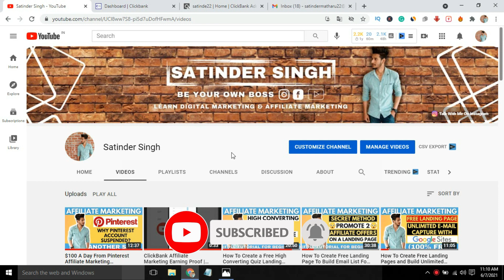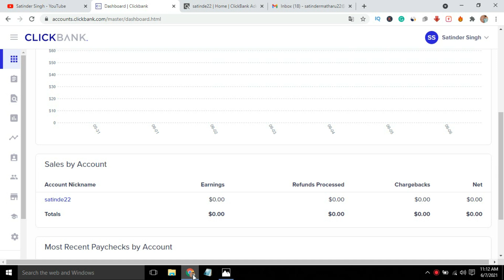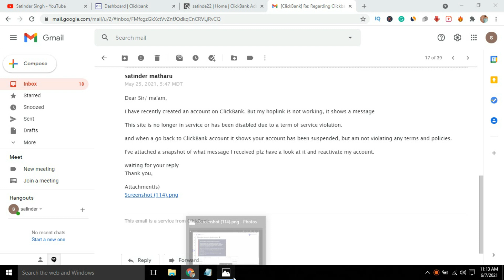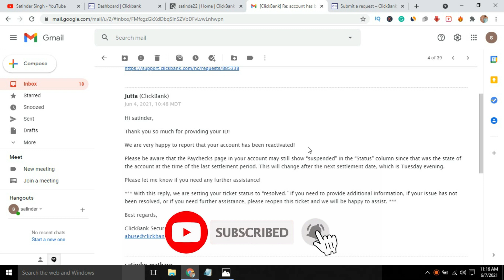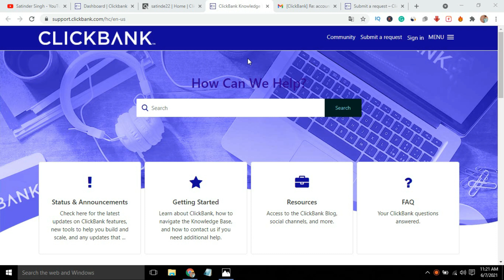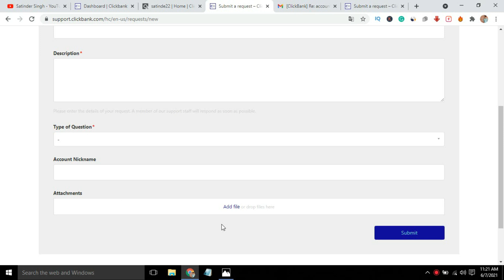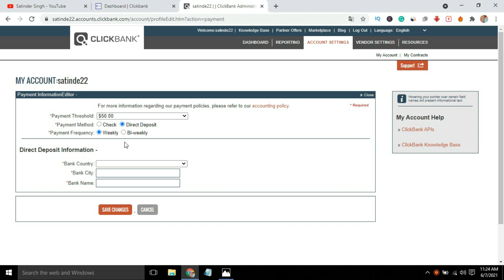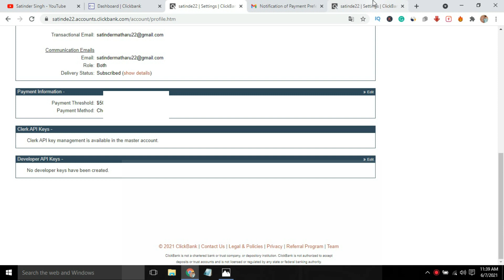Why ClickBank Account Disabled & How To Add Bank Account In ClickBank: Disabled Problem Solved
MIC -- (BOYA BYM1)

Headphone -- (Logitech H111 Wired Headset)

LAPTOP -- (HP 14 Laptop (Ryzen 5 3500U/8GB/1TB HDD + 256GB SSD/Radeon Vega 8 Graphics))

1. BUILDERALL – Special 30-Day Trial

This video is intended for any person looking to work online and needs to follow all legal requirements set out in their individual countries. This video is not intended or made to give you any false hopes. If you have any questions please ask in the comments!